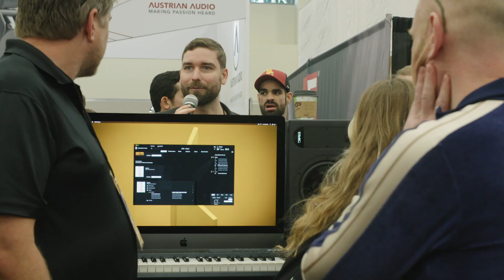Junkie XL Brass: NAMM 2020 Q&A with Tom Holkenborg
Catch Tom discussing Junkie XL Brass, working as a film composer in Hollywood, and the fine art of coffee making in the full Q&A from NAMM 2020.